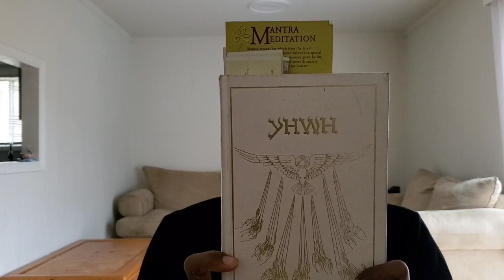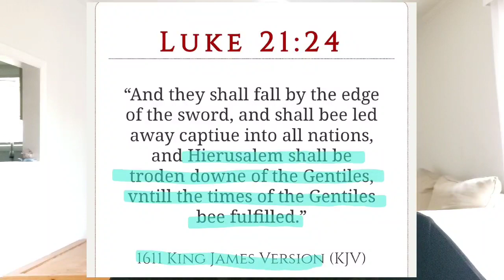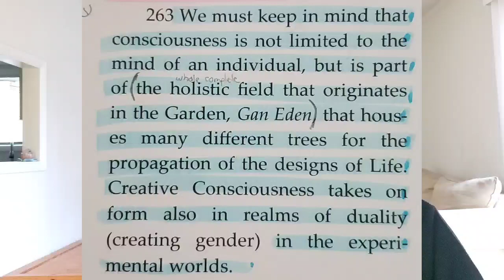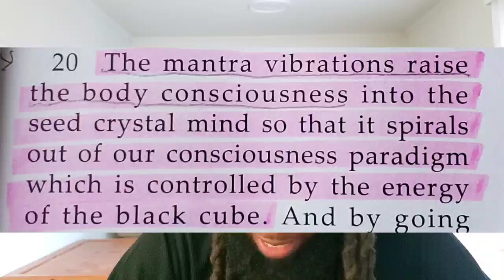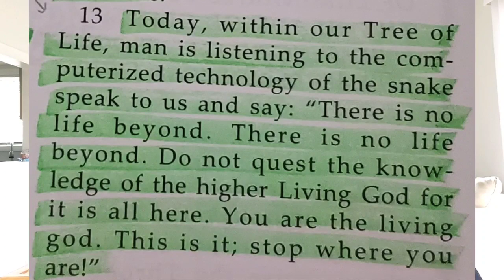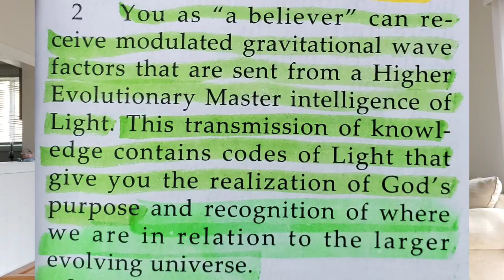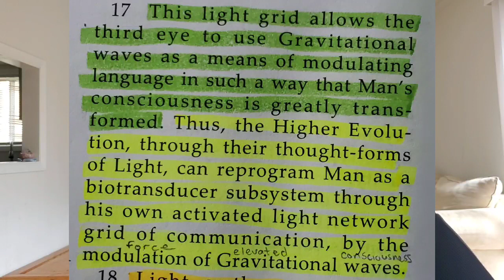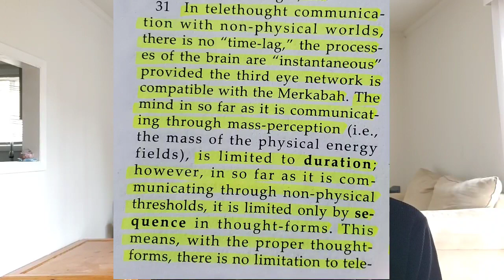Telepathy and Elevated Frequencies/Vibrations